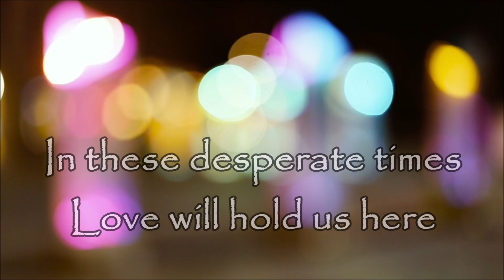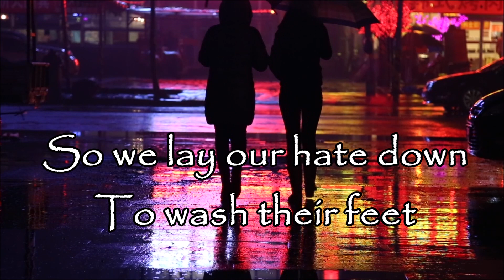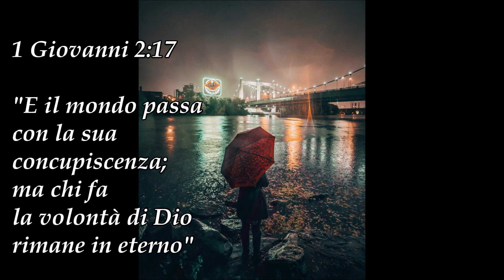WE'LL ALL BE FREE - William Matthews (feat. Lisa Gungor) - acappella cover by MichelaB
Music: "We'll all be free" William Matthews (feat. Lisa Gungor) (2018)
Lyrics: William Matthews
Vocals: Michela Balzamo
Video: clips and photos from Pexels
Riferimenti: 1Giovanni 2:17, Giovanni 8:30-36, Giovanni 3:19, Giovanni 8:12

GIOVANNI 8:30-36
30 Mentre egli parlava così, molti credettero in lui.
31 Gesù allora disse a quei Giudei che avevano creduto in lui: «Se perseverate nella mia parola, siete veramente miei discepoli;
32 conoscerete la verità e la verità vi farà liberi».
33 Essi gli risposero: «Noi siamo discendenti d'Abraamo, e non siamo mai stati schiavi di nessuno; come puoi tu dire: "Voi diverrete liberi"?»
34 Gesù rispose loro: «In verità, in verità vi dico che chi commette il peccato è schiavo del peccato.
35 Ora lo schiavo non dimora per sempre nella casa: il figlio vi dimora per sempre.
36 Se dunque il Figlio vi farà liberi, sarete veramente liberi.

1 GIOVANNI 2:17
E il mondo passa con la sua concupiscenza; ma chi fa la volontà di Dio rimane in eterno

GIOVANNI 8:12
E Gesù di nuovo parlò loro, dicendo: «Io sono la luce del mondo; chi mi segue non camminerà nelle tenebre, ma avrà la luce della vita».

GIOVANNI 3:19
Ora il giudizio è questo: la luce è venuta nel mondo e gli uomini hanno amato le tenebre più che la luce, perché le loro opere erano malvagie.

WE'LL ALL BE FREE (William Matthews feat. Lisa Gungor)

There's a world at war
Caught in suffering
Silent casualties
Oh God, grant us peace
In these sleepless nights
I can hardly breathe
Despite brutality
I know that we'll be free

So let the light in, keep it shining
Let it break into the darkness
All the love dares us to see
We'll all be free

In these desperate times
Love will hold us here
Love will join our hands
Teach us to have no fear
So we lay our hate down
To wash their feet
When we see our brother
Oh, we'll all be free
Yes, we'll all be free, yeah

Let the light in, keep it shining

We'll be free (free), free (free)
We'll all be free (x 4)
We are free (free), free (free)
We'll all be freeWe are free (free), free (free)

Free, free... Free, free

Tell your sister, tell your brother
Tell your father, tell your mother
Tell yourselves, tell everybody
Tell the lovers, tell the haters
Tell the prisoners, tell the jailers
Tell the world, tell everybody
We'll all be free  (x 2)